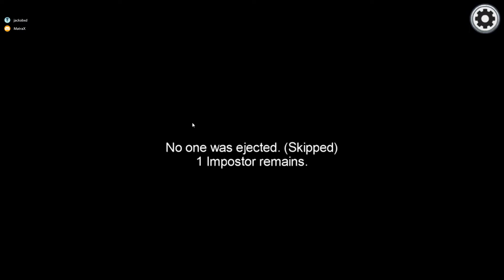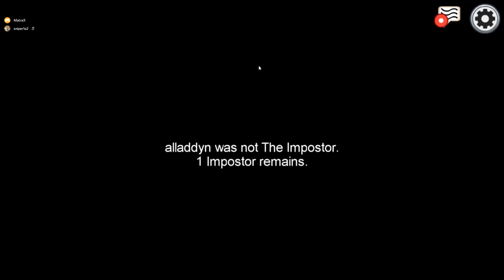Druga część Among Us